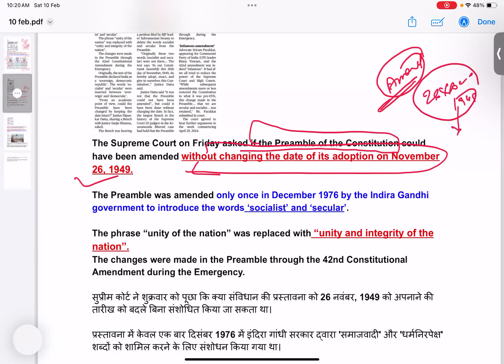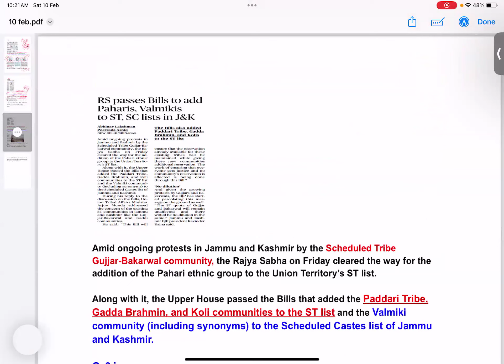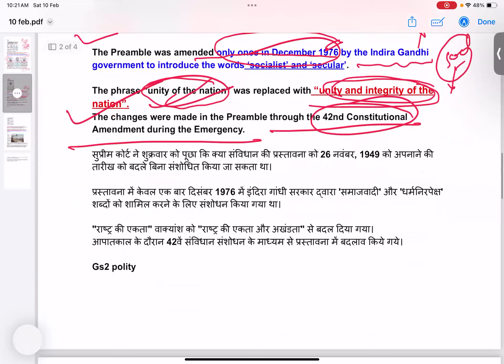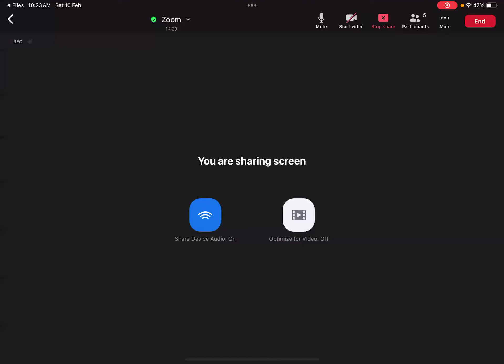10th February news 2024 for upsc| The Hindu editorial and news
10th February news 2024 for upsc| The Hindu editorial and news|

Your quaris
Joinb our telegram channel channel for pdf

 current affairs

 current affairs pro ias classes

current applied

current news

news analysis

news analysis pro ias

news analysis pro's ias

news analysis today pro ias

news analysis by pro ias

news analysis by Pk sharma

news analysis in english

news analysis english question answer

the hindu

the hindu editorial by Pk

the hindu editorial by Pk sir

10 th February current affairs
10 February  current affairs hindi and English
10th February current affairs in english
10 th  February  current affairs in english Pdf
10 th February  current affairs in hindi pdf
10 February  current affairs in hindi and english pdf

weekly current affairs pro ias 24×7

weekly current affairs pro ias  classes

weekly current affairs by kumar Pankaj sharma

weekly current affairs crazy gk tricks

upsc notes

upsc notes making

how to make upsc notes

upsc notes in hindi

upsc notes making strategy

upsc notes hindi medium

upsc notes in english

upsc notes pdf

how to make upsc notes in hindi

upsc notes making by toppers

upsc notes telegram channel

upsc notes making tablet

upsc notes ipad

ias notes

ias notes in hindi

ias notes in english

how to make ias notes

ias notes making strategy

ias notes in kannada

ias notes making

ias notes hindi medium

ias notes making akella raghavendra

ias notes pdf

ias notes telegram channel

ias notes book

top ias officers in india

top ias interview

top ias

top ias coaching in india

top ias officer

top ias movies

top ias teacher in india

top ias academy

top ias coaching in hyderabad

top ias academy in india

top ias interview in english